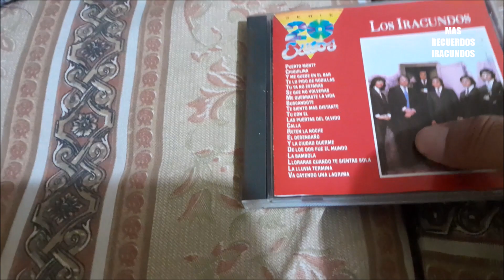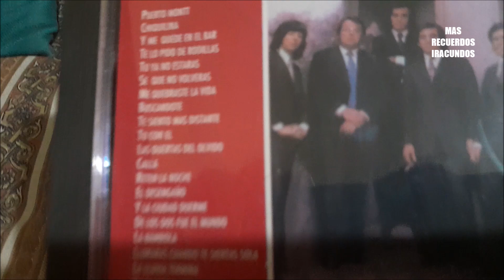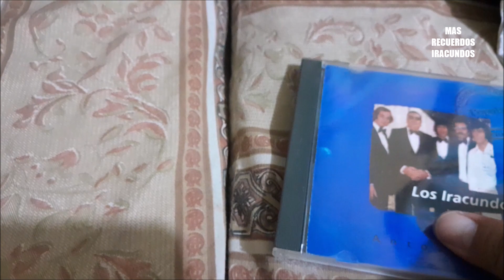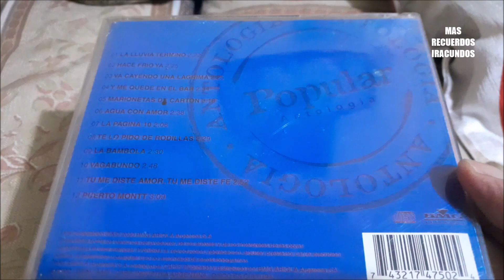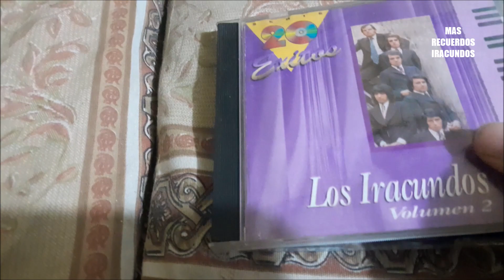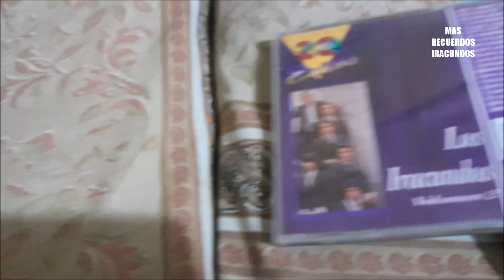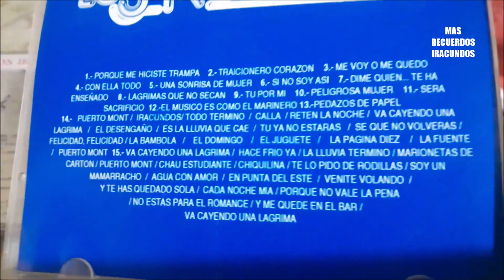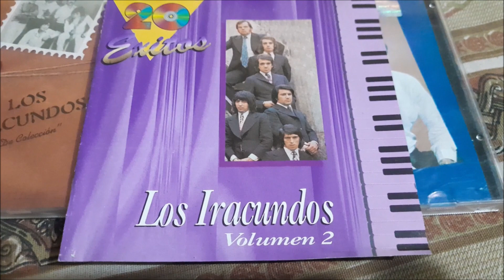Recordando a LOS IRACUNDOS a través de sus discos compactos -Parte 5.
Seguimos con mas  recuerdos en discos compactos de nuestros queridos IRACUNDOS  de toda la vida.